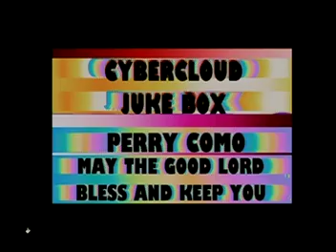THE CYBERCLOUD JUKE BOX PRESENTS....PERRY COMO......MAY THE GOOD LORD BLESS AND KEEP YOU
MR COMO AT HIS BEST